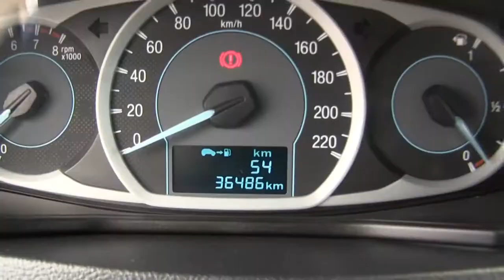Ford / Figo / 2017 - HA134138